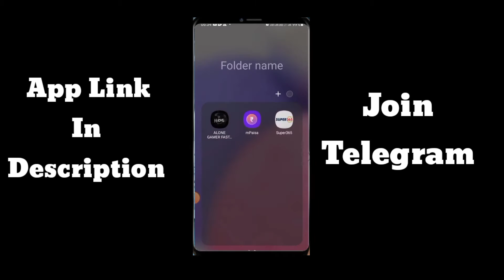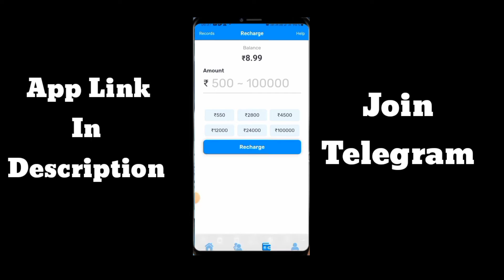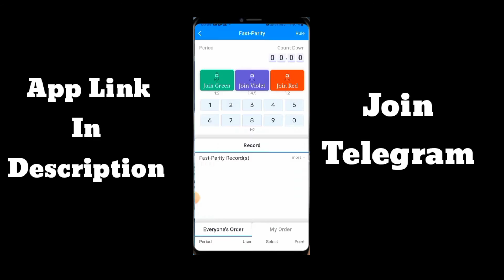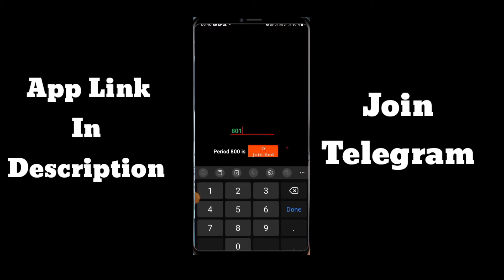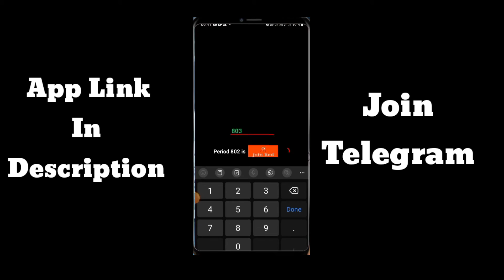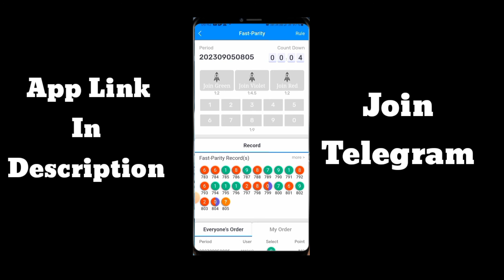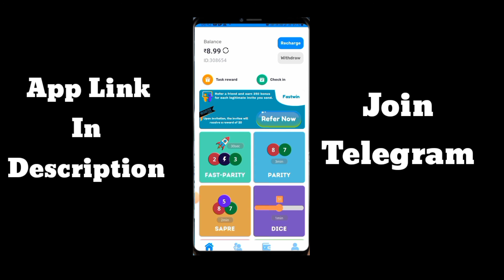Fastwin Free Mod App | Fastwin Fast Parity Game Mod Apk | Fastwin Trick | Fastwin Hack | fast win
Video Covers:

fastwin app
fastwin
fast win
Fastwin
Fastwin trick
fastwin fast parity trick
fastwin fast parity mod apk
fastwin fast hack parity mod apk
fastwin hack mod
fastwin fast parity game trick
fastwin fast parity
fastwin app se paise kaise kamaye
fastwin trick
fastwin app payment proof
fastwin app withdrawal proof
fastwin app trick
fastwin withdrawal
fastwin app se paise kaise kamaye 2023
fastwin wheelocity game trick
fastwin app wheelocity game
fastwin app wheelocity game tricks
fastwin app
fastwin wheelocity game kaise khele
fastwin wheelocity trick
fastwin app wheelocity game winning trick
fastwin
fastwin se paise kaise kamaye
fastwin app withdrawal problem
fastwin fast parity game tricks
fastwin refer trick
fastwin app se paise kaise nikale
fastwin new game trick
fastwin mod apk
fastwin mod
fastwin fast party  mod apk
fastwin
fastwin mod
fastwin trick,
Fastwin mod apk
fastwin free mod apk
Fastwin trick
fast win trick
fastwin
fast win
colour prediction game
fastwin colour prediction
fastwin real or fake
fastwin mod apk
fastwin apk
fastwin hack mod apk
fastwin app trick
fastwin app withdrawal
fastwin
fastwin hack
fastwin trick
fastwin hack mod
fastwin mod apk download link
fastwin combo mod,fastwin hack mod,combo mod app,fastwin app real or fake,fastwin app otp problem,fastwin,fastwin hack mod winning,fastwin app payment proof,fastwin tricks

2023 Best Self Earning App
2023 Best Earning App
Earning Apps